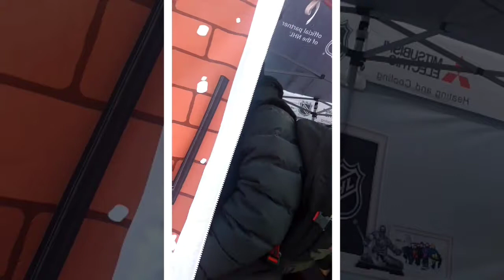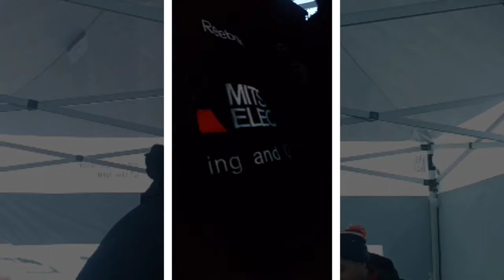Kevin Lowe signs an Oilers jersey number and photo for DAGR Sportscards and Collectibles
Former Edmonton Oilers Captain Kevin Lowe signs autographs for fans at the Centennial Arena in Edmonton